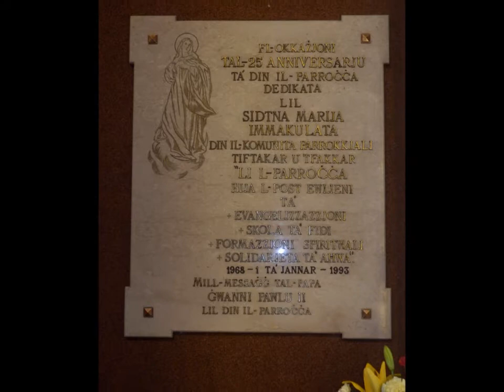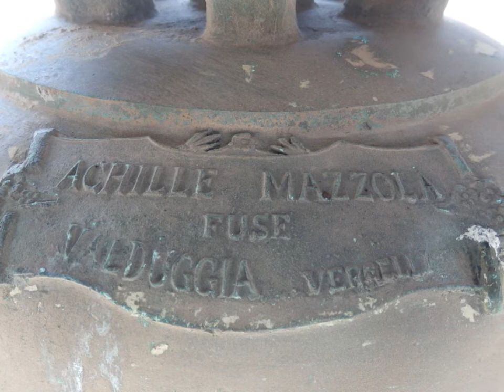Ħ𝐚𝐦𝐫𝐮𝐧 𝐌𝐚𝐫𝐢𝐣𝐚 𝐈𝐦𝐦𝐚𝐤𝐮𝐥𝐚𝐭𝐚 𝐊𝐮𝐧ċ𝐢𝐳𝐳𝐣𝐨𝐧𝐢 / 𝐅𝐞𝐬𝐭𝐚 𝐓𝐢𝐭𝐮𝐥𝐚𝐫𝐢 𝟐𝟎𝟏𝟑 / 𝐑𝐢𝐭𝐫𝐚𝐭𝐭𝐢 𝐭𝐚𝐥-𝐊𝐧𝐢𝐬𝐣𝐚 𝐀𝐫𝐦𝐚𝐭𝐚 𝐌𝐢𝐧𝐧 Ġ𝐞𝐰𝐰𝐚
Kollezzjoni tar-Ritratti tal-Knisja Minn Ġewwa Armata Għal Festa ta' Marija Immakulata Kunċizzjoni - 2013
Collection of Photos of the Interior's Church Decorated for the Feast of Mary Immaculate Conception - 2013

Mota 2 / 4 ta' 12:00pm - f'Jum il-Festa ta' Marija Immakulata Kunċizzjoni - 2013

Those bells were cast by Achille Mazzola of Italy in 1993.

The masses of bells are:
420kg
481kg
713kg
1025kg

The note of Bells:
LAb3 - AS'
SOL3 - G'
FA3 - F'
MIb3 - ES

Photo - Collection of Photos of the Interior's Church